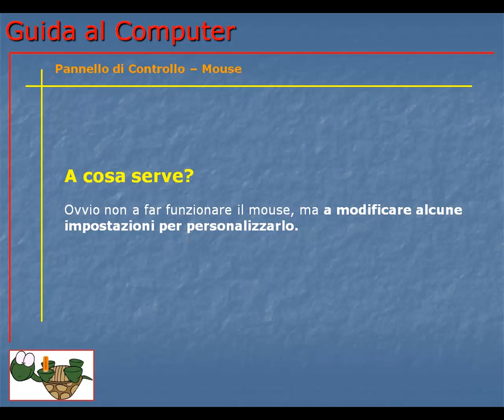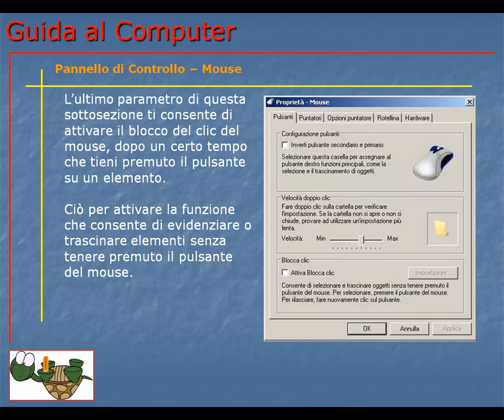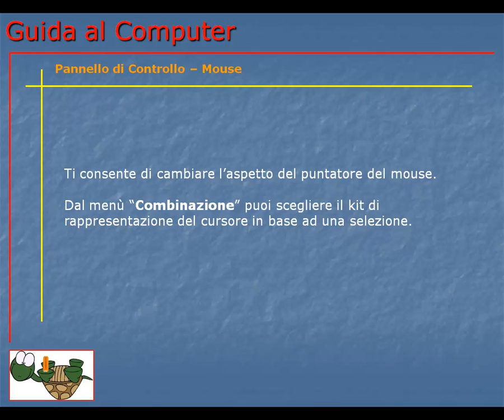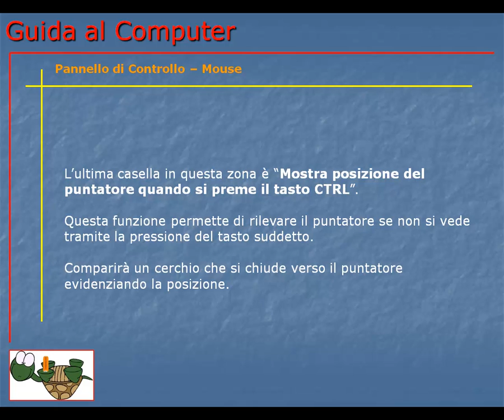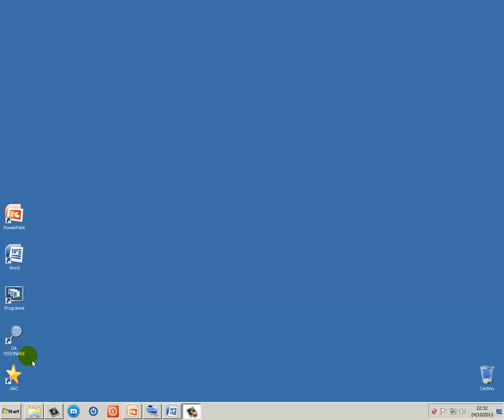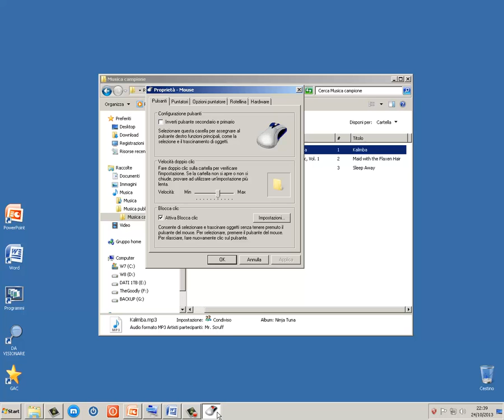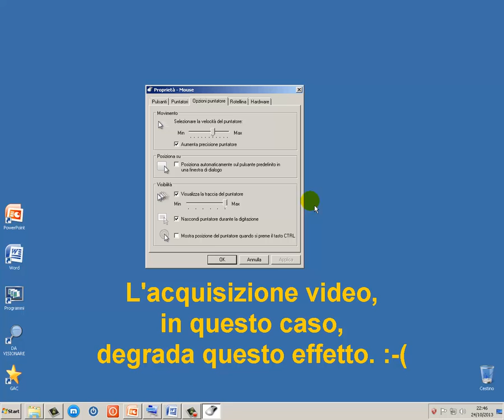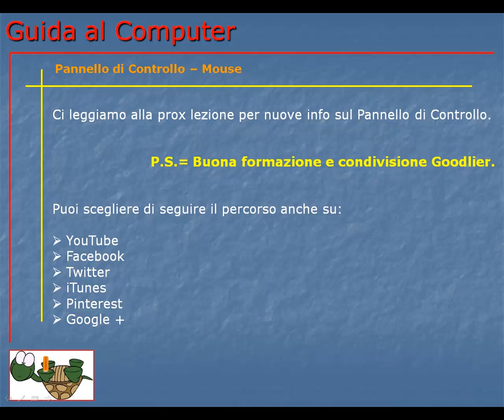Guida al Computer - Lezione 114 - Pannello di Controllo - Mouse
Come gestire le impostazioni del mouse: pulsanti, velocità clic, scroll trascinamento e molto altro.